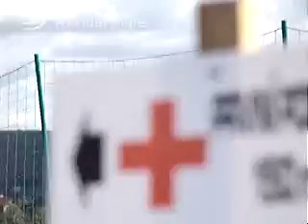Lipenecký Obr 2009